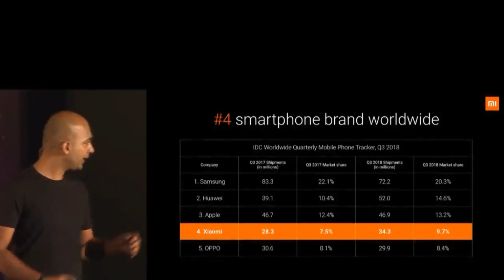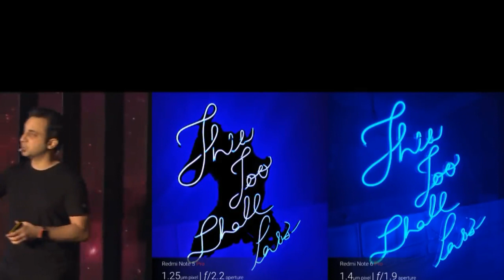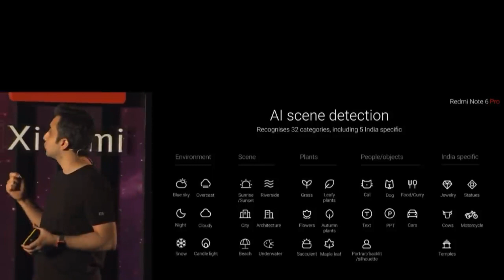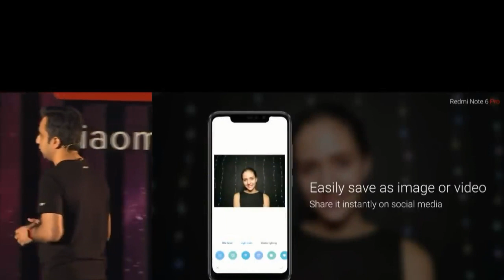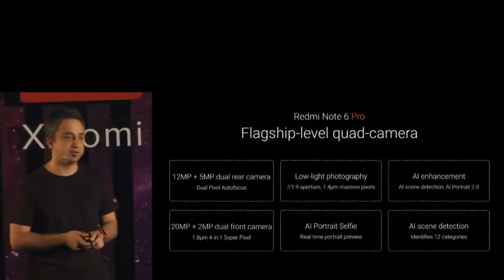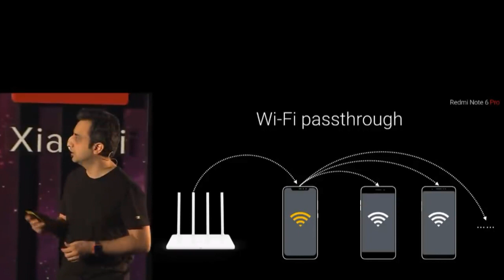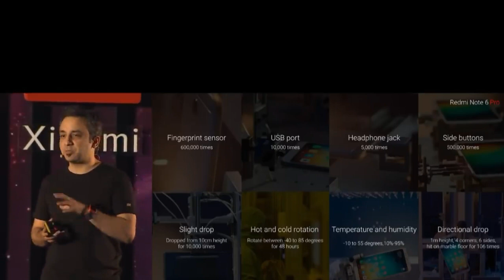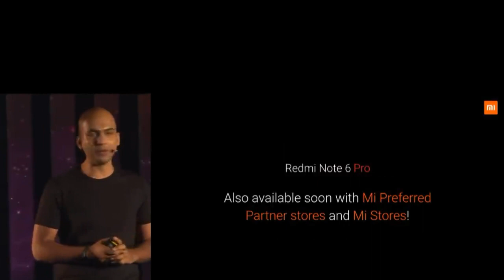Redmi Note6 Pro Launch Event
Friends i hope you like the video